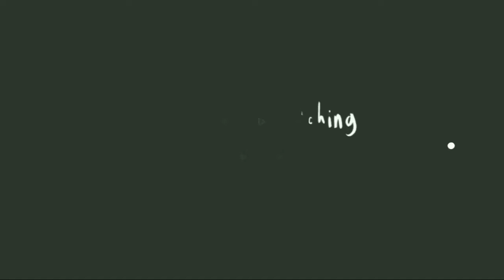Star Wars Complete Timeline In Hindi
Before Episode IX you need to know about Star Wars Complete timeline in hindi

Star Wars Saga (1977-Present) ke casual viewers confuse honge chronological timeline ko samjhne main toh is video main explain krenge chronological order of this awesome franchise